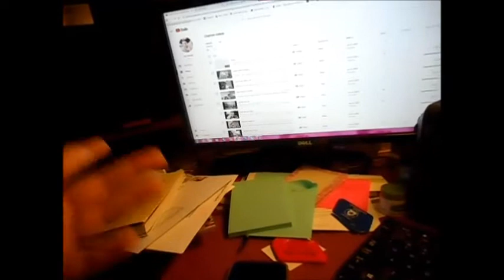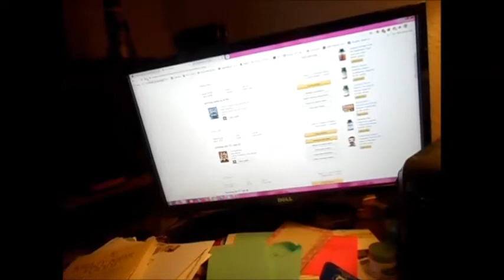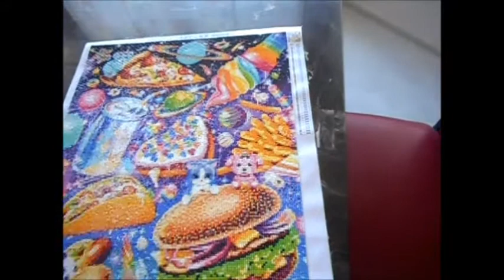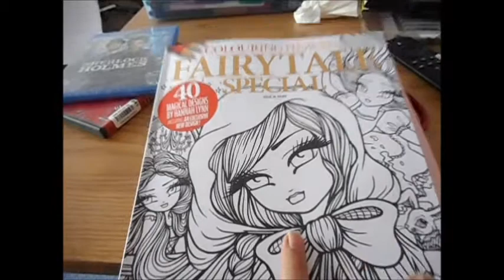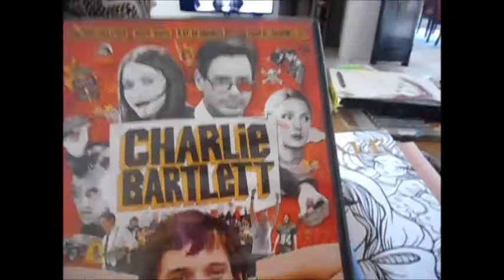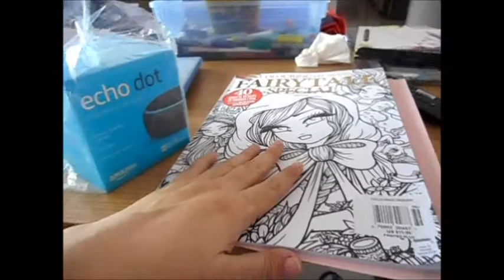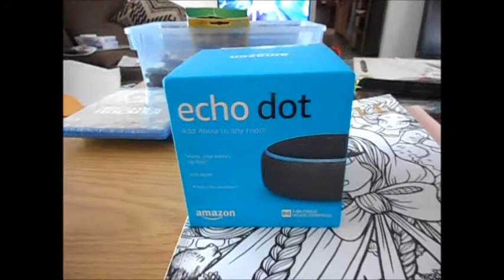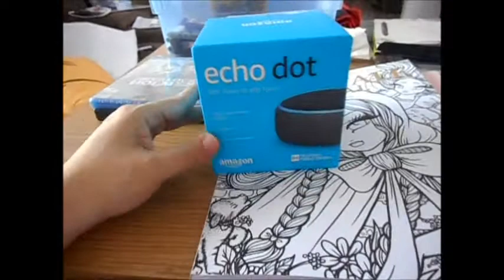lots of Amazon packages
Echo Dot 3rd generation
Charlie Bartlett
Sherlock Holmes

Funko Pops:

DEfult wishlist:

Amazon UK color book wish list: